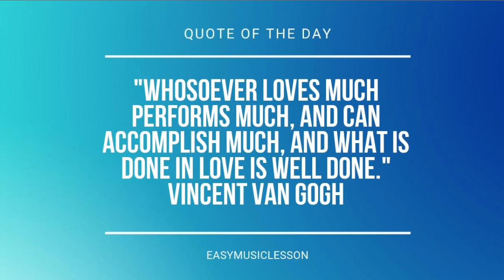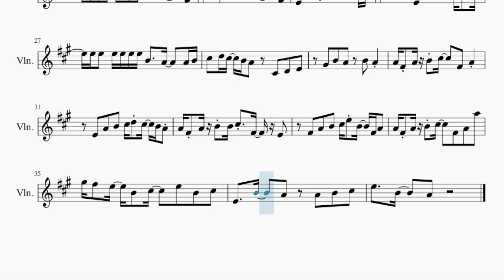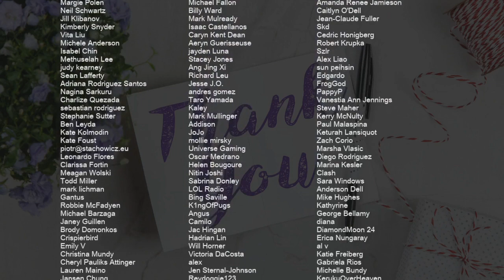SUPER EASY Violin Sheet Music: How to play Adventure by Yoasobi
Comment and let us know how the videos have helped you. It keeps us going! :)Here is a sheet music/tab video on the song Adventure (SUPER EASY) by Yoasobi on the violin. A violin sheet music arrangement which is transposed to notes that are easily played by violin, for the song Adventure (SUPER EASY) by Yoasobi.

EasyViolinLesson teaches you to play the your favorite instrument, through well-arranged sheet music so that you too can learn how to play Adventure (SUPER EASY) by Yoasobi on the violin as fast as you can. A violin sheet music with backing tracks to help your play the song better.

Chords of Violin arrangement:
A Maj   E Maj   F# Min   E Maj   D Maj   E Maj   C# Min   F# Min
G Maj   E Maj   E Maj   A Maj   D Maj   E Maj   D Maj   A Maj
D Maj   E Maj   F# Min   A Maj   D Maj   E Maj   D Maj   A Maj
D Maj

Melody notes of Violin:
C#4 E4 F#4 A4 B4 C#5   C#5 C#5   B4 B4 A4
B4   C#5   E4 E4 F#4 A4
C#5   C#5 C#5   B4 B4 A4
E5   C#5   B4   C#5 F#4
A4 F#4 A4 C#5 B4 A4 A4 B4
C#5 D5 E5 F#5 C#5 C#5 C#5
D5   C#5   A4 A4 B4 C#5
D5   C#5 A4 A4 E4 B4
A4 A4 B4 A4 C#5   E5 B4 A4 F#4
G#4   B4 A4 E4 A4 B4
A4 B4 A4 C#5   E5 B4 A4 F#4
G#4   B4 A4 E5 B4 C#4 D4
E4 C#4 D4 E4 C#4 D4 E4 A4 B4 A4
C#5 F#4   E4     C#4 D4
E4 C#4 D4 E4 C#4 D4 E4 A4 B4 A4 A4
C#5 F#4   E4   C#4 F#4 E4
E4
E5 D5 C#5 D5 C#5   F#4 A4
E5 E5 B4   A4 A4 E5
E5 E5 E5 E5 E5 E5 B4   A4   F#4
E5 E5 B4 A4 A4 A4 F#4
E4 B4 A4       C#5 D5
E5 E5 E4 B4 A4 A4 A4 E5
E5 E5 E5 E5 E5 E5 B4   A4   A4 B4
C#5 D5 C#5 B4 A4 C#4 D4 E4
G#4 B4 A4 B4 A4
A4 F#4 A4 B4 C#5   F#4 A4
E4 A4 B4 C#5 D5 C#5 B4 A4
A4 F#4 A4 B4 B4 C#5 F#4 E4
F#4 A4 B4 C#5 E5 B4 F#4 A4
A4 F#4 A4 B4 C#5   F#4 A4 A5
G#5 F#5 E5 B4 C#5   E5 B4 C#5
E4   B4   A4 A4 B4 C#5